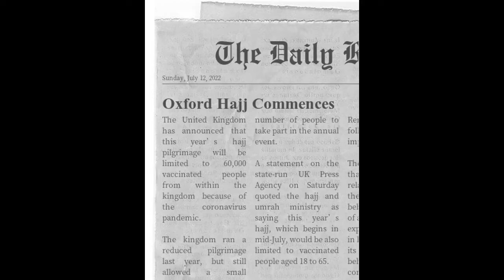Edip Yuksel funny interview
Edip Yüksel-Hadith rejector/Quran rejector

Being delusional

Brother Farid response exposing this delusional man